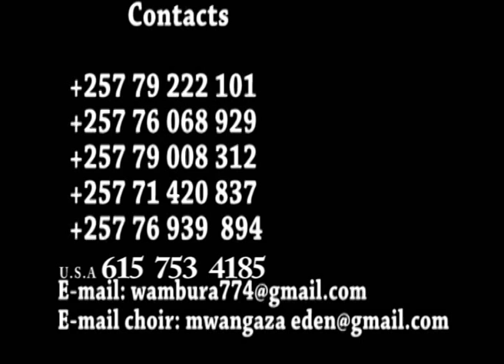NIMUHAGARARE ( MWANGAZA CHOIR )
INGONA ALBUM               (  EUSEBU NYABIGINA NYANZA LAC )

Mike Posner Top of The World Featuring Big Sean Music Video
Kid Ink - No Miracles (Explicit) ft. Elle Varner, MGK

One Republic Counting Stars VEVO Music Video
vevo top 40 2014

vevo playlist the best of 2013
vevo music videos rap
vevo music videos 2014 new this month
vevo hot this week
vevo hot this week january 2014
vevo hip hop
vevo songs of the week
vevo channel eminem
vevo channel drake
vevo channel macklemore
vevo channel drake the neighborhood
vevo channel kid ink
youtube music videos 2014
youtube music videos 2013
best music 2013 new hits
best music 2014 new hits

new songs 2014 hip hop r&b
new music videos 2014 official videos
top 10 songs of the week
hottest songs of 2013

Additional Tags-
vevo 2014 new songs January 2014
vevo 2014 new songs
vevo rap 2014
vevo new videos 2014
drake vevo
eminem vevo
macklemore vevo
eminem 2014
drake 2014
big sean 2014
asap rocky 2014
jay z 2014
j cole 2014
macklemore 2014
mac miller 2014
pusha t 2014